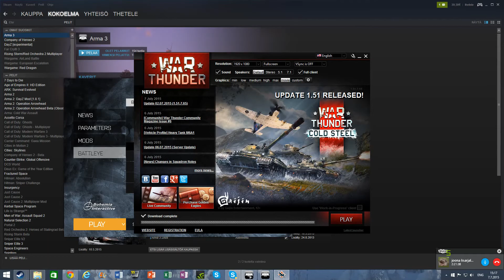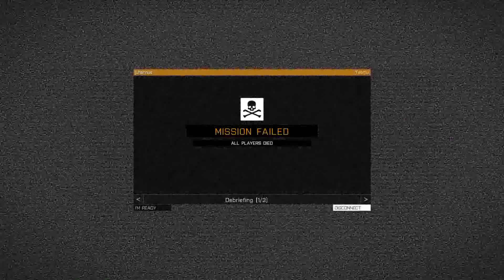Arma 3 Imperial assault modin testaus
Testaan kavereiden kanssa uutta imperial assault modia Arma 3:seen